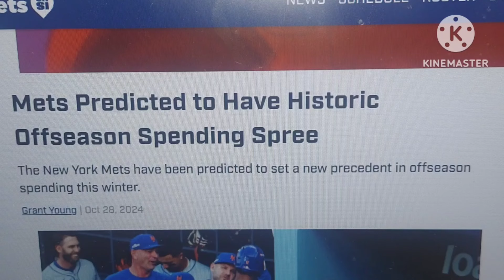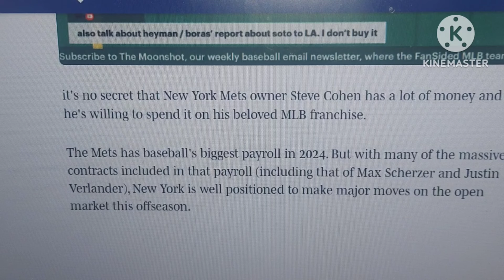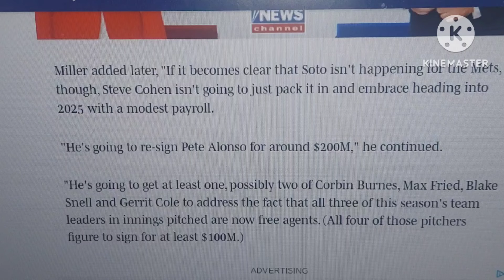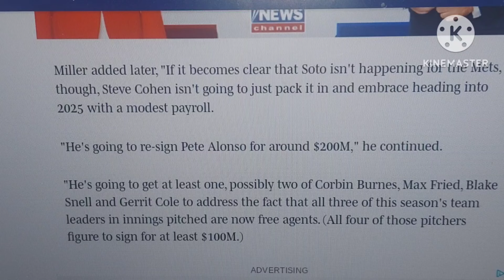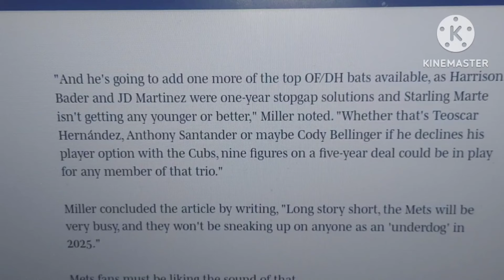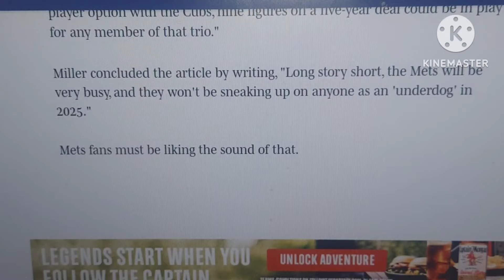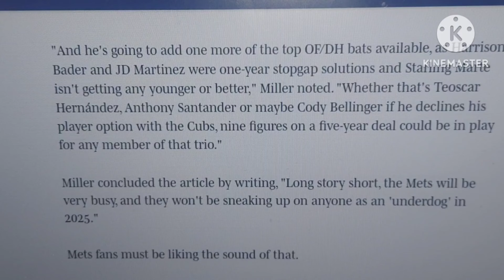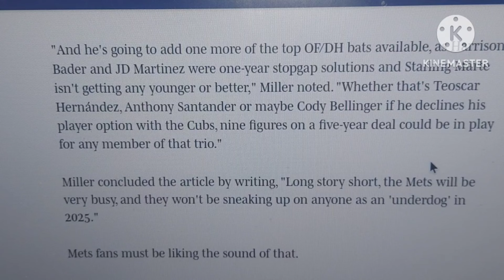Mets and Steve Cohen predicted to have historic off-season spending spree! WOW!!!